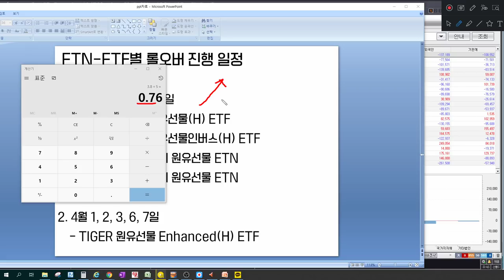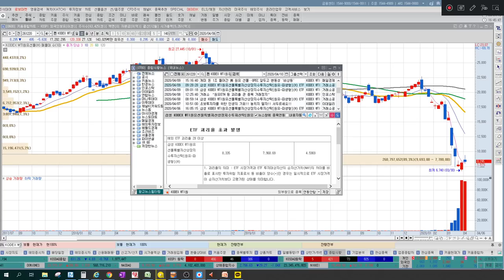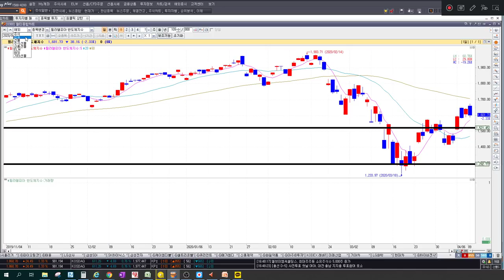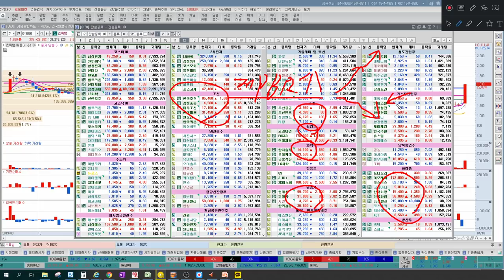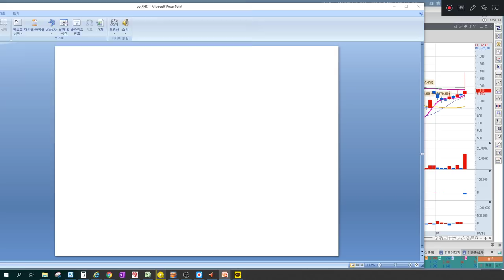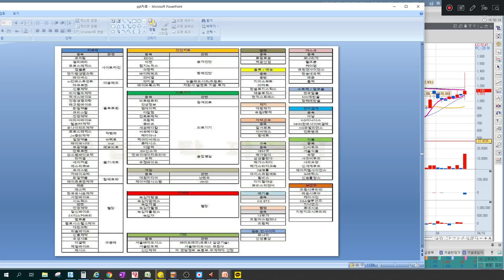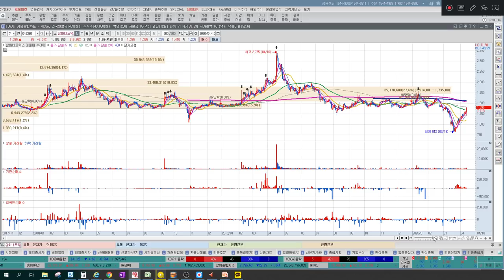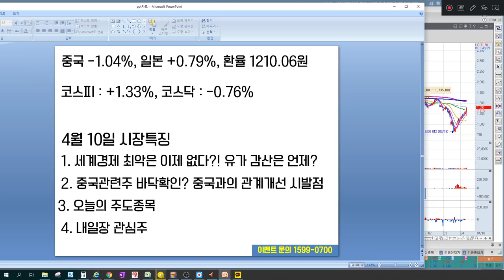[주식]중국관련주 중국과의 관계개선 언제쯤?(화장품, 컨텐츠관련주) 유가감산 타이밍 분석